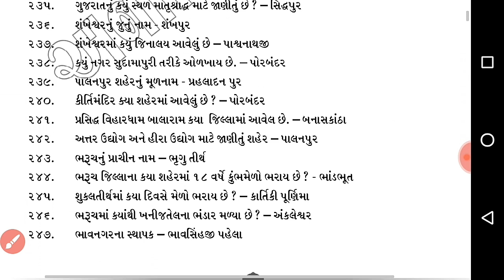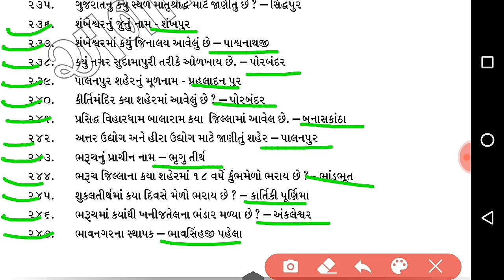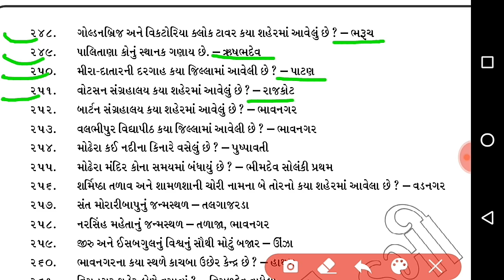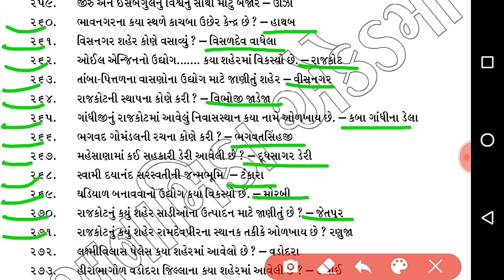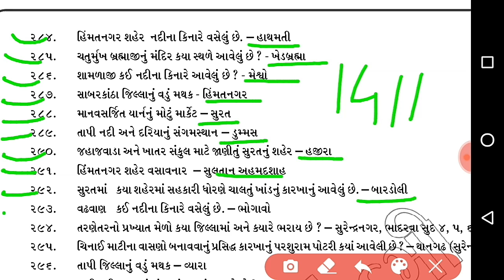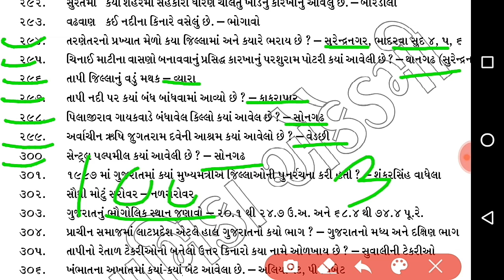જનરલ નોલેજ ના Most IMP 100 પ્રશ્નો - ભાગ 3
1) જનરલ નોલેજ ના 50 પ્રશ્નો
2) Most imp જનરલ નોલેજ 50 પ્રશ્નો 2020
3) જનરલ નોલેજ ના મોડલ પેપર 2020
4) જનરલ નોલેજ ભાગ સિરીઝ
5) જનરલ નોલેજ ના મહત્વ ના પ્રશ્નો 2020
6) જનરલ નોલેજ પેપર PDF
7) જનરલ નોલેજ લેકચર સિરીઝ 2020
8) 100 Imp જનરલ નોલેજ પ્રશ્નો 2020
9) બિન સચિવાલય કલાર્ક માટે સ્પેશિયલ જનરલ નોલેજ ના પ્રશ્નો
10) તલાટી માટે મહત્વ ના જનરલ નોલેજ ના પ્રશ્નોારણ

1) જનરલ નોલેજ ના 50 પ્રશ્નો
2) Most imp જનરલ નોલેજ 50 પ્રશ્નો 2020
3) જનરલ નોલેજ ના મોડલ પેપર 2020
4) જનરલ નોલેજ ભાગ સિરીઝ
5) જનરલ નોલેજ ના મહત્વ ના પ્રશ્નો 2020
6) જનરલ નોલેજ પેપર PDF
7) જનરલ નોલેજ લેકચર સિરીઝ 2020
8) 100 Imp જનરલ નોલેજ પ્રશ્નો 2020
9) બિન સચિવાલય કલાર્ક માટે સ્પેશિયલ જનરલ નોલેજ ના પ્રશ્નો
10) તલાટી માટે મહત્વ ના જનરલ નોલેજ ના પ્રશ્નો